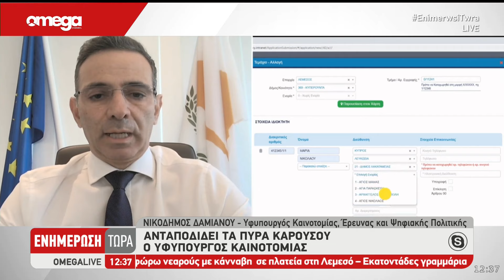Ο Υφυπουργός Καινοτομίας για το σύστημα «Ιππόδαμος»